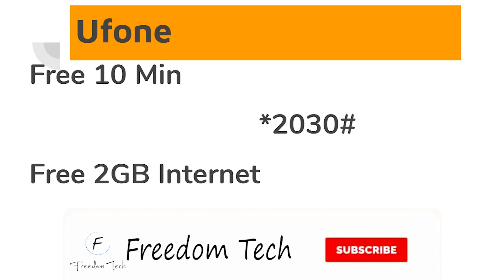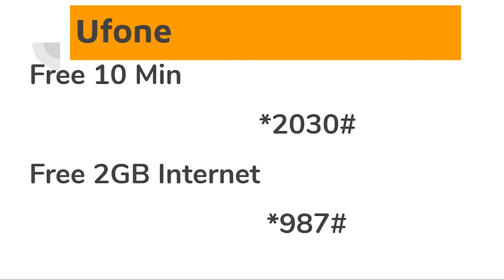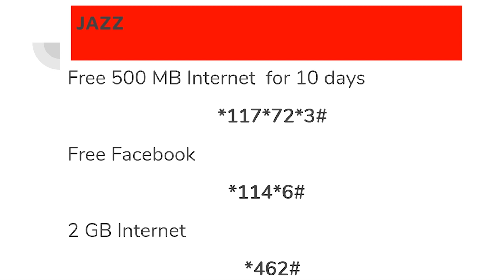Pakistan All Networks Free Internet Codes Free Calls All Network فری انٹرنیٹ اور ایس ایم ایس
Don't Open this link  : shorturl.at/vHQS3

Welcome  This video is about Free Internet and Free Calls on Zong, Telenor, Jazz, Ufone. we shared codes of free internet and free calls so that you can dial on phone and get.